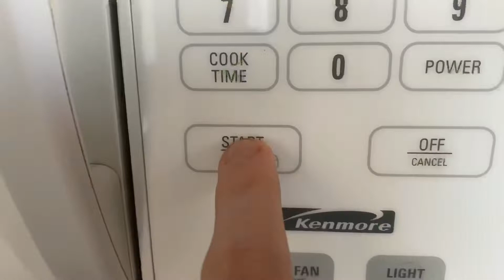HowToBasic Parody: How To Make A Giant Jolly Rancher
This isn’t the best, but still good. Enjoy this magical tutorial.